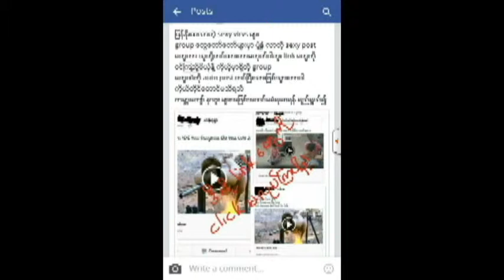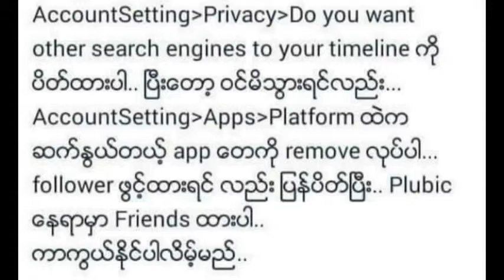How to control your facebook account,